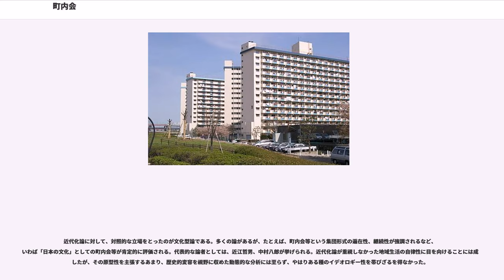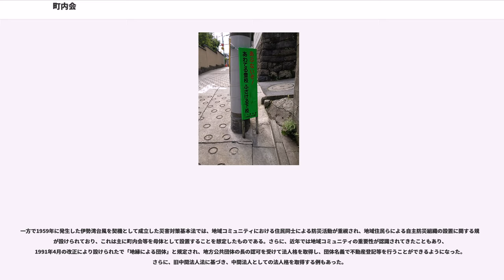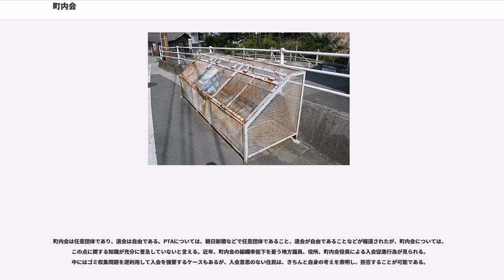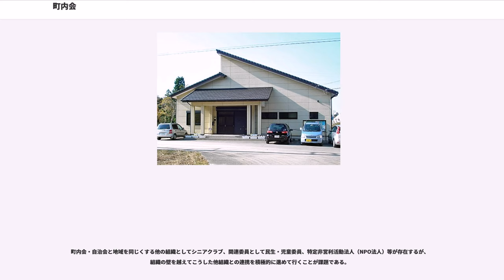町内会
町内会（ちょうないかい）は、日本の集落又は都市の一部分（町）において、その住民等によって組織される親睦、共通の利益の促進、地域自治のための任意団体・地縁団体とその集会・会合である。また、その管轄地域のことを指す事もある。裁判所の判例においては、「一定地域に居住する住民等を会員として、会員相互の親睦を図り、会員福祉の増進に努力し、関係官公署各種団体との協力推進等を行うことを目的として設立された任意の団体」と定義されている。（平成19年8月7日東京簡裁(ハ)第20200号）

市区町村や住民によって後述のように様々な名称で存在しているが、本項では本文において「町内会等」と記載する。

2003年に総務省が行った調査では、町内会等の名称としては「自治会」（じちかい）が42.8%でもっとも多く、次いで「町内会」（ちょうないかい）が24.6%、次いで「町会」（ちょうかい）、「部落会」（ぶらくかい）、「区会」（くかい）、「区」（く）と続く。

他に「地域振興会」（ちいきしんこうかい）「常会」（じょうかい）、「地域会」（ちいきかい）、「地区会」（ちくかい）などの名称もある。

また、地域によっては、商店街や管理組合などの組合そのものが同一組織として自治組織の機能も兼ねているケースも存在する。

中田実は、町内会等の基本的な特徴として次の5点を挙げる。
町内会等の名称について決まった原則はなく、○○町会、○○自治会、○○マンション自治会（主にアパート、マンションに多い）と称するものや単に○○会と称するものも存在する。多くの組織の場合、「○○」の部分には「地名あるいは住居表示の名称」をそのまま表示するが、地域の自然環境や地理特性、シンボルを名称に取りいれているものや住居名（マンション名）・開発業者の社名を組織名に取り入れているものもある。

町内会等の範囲は、多くの場合伝統的な地域や集落と一致しているが、戦後昭和期に開発された地域においては、造成が行われるたびに開発区域（マンション）を単位とした町内会等が新たに設立されてきた経緯もあり、地理的な生活圏域より細分化されている場合がある。

それぞれの町内会等は、近接の別の町内会等と共同で「町内会連合会」「連合町内会」「連区(ex．豊川市）」などと呼ばれる連合体を組織していたり、「地区」「行政区」あるいは京都の学区などの上位地域区分を持っていたりする場合がある。これらの上位団体に対して個別の町内会等を指す呼称として「単位町内会（等）」と呼ぶことがある。

認可地縁団体の場合、地方自治法第260条の5の規定により1名の代表者（しばしば「会長」と呼ばれる。）を置く義務がある。また、同260条の11の規定により、任意で監事を設置する。

任意団体の場合も、上記の「会長」のほか、「副会長（助役）」、「会計（収入役）」、「総務（事務長）」といった
役職が置かれ、これらを「役員」と総称する。実務的事項については「役員会」などと呼ばれる寄合で決定されることもある。また、特定の活動分野について「部」などといった下部組織が設置され、部長などの役職が置かれることもある。部は「老人部」「女性部」「青年部」といった構成員の種類によることもあり、「防犯部」「育成部」「文化部」といった活動種類によることもある。

認可地縁団体の場合、地方自治法第260条の2第2項の規定により団体の規約（しばしば「会則」とも呼ばれる。）を定める義務がある。任意団体の場合も、多くの場合規約を定めている。

町内会等の重要事項は、会員である住民の世帯主が全員参加する総会で決定される。認可地縁団体の場合、地方自治法第260条の13の規定により、年1回の通常総会の開催が義務づけられているが、任意団体の場合も、多くの場合年1回開催である。一般に総会への参加意欲は低調で、総会委任、一部構成員のみの参加が常態化しているところもある。

構成員が多い町内会等或いは「隣組」の名残により、区域をさらに細分化した「組（班）」を設置し、「組（班）長」といった役職を置く事がある。組はしばしば町内会等や行政からの通達指示事項を伝達する最小組織となり、伝達方法として「回覧板」と呼ばれる古風な連絡手法が用いられている。集合住宅が組の単位となる場合、貸主や管理人が組長を務める慣例となっていることもある。

役員や他の役職の人選は互選によることが多いが、定年退職した男性による持ち回りが慣例化していたり、代わる人員がいないために、同一人物が相当高齢になるまで就任していることも多い。

町...